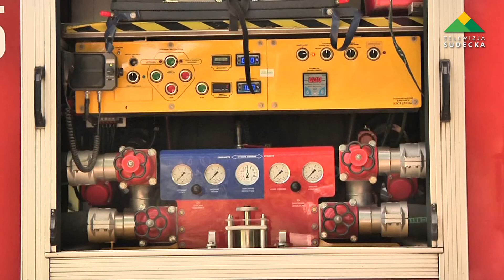Sobótka, pożar na Słowiańskiej